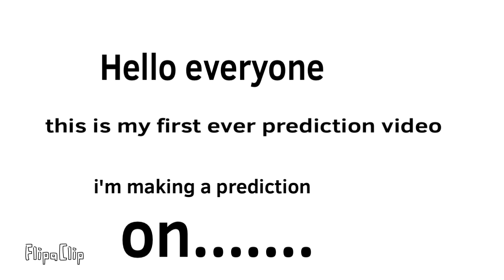My first ever prediction￼